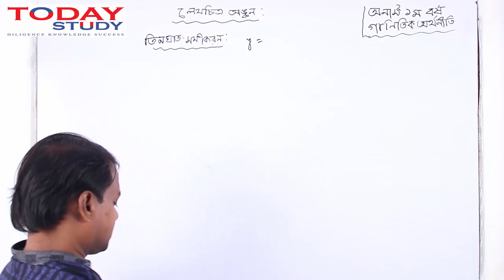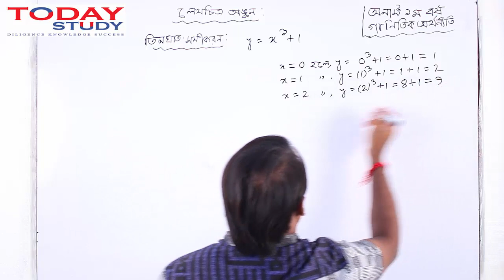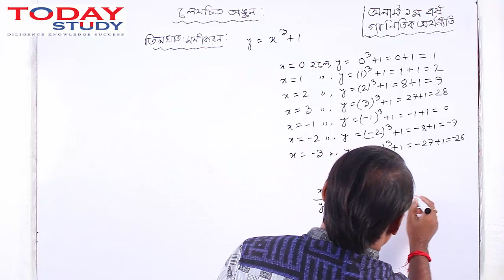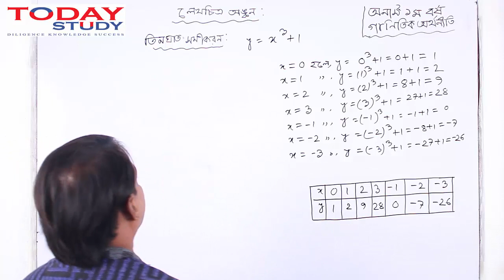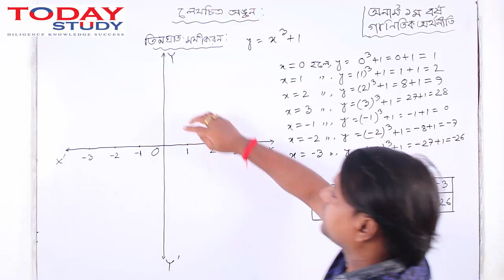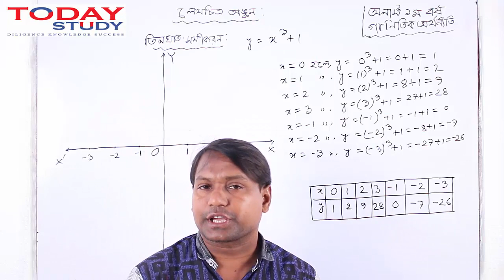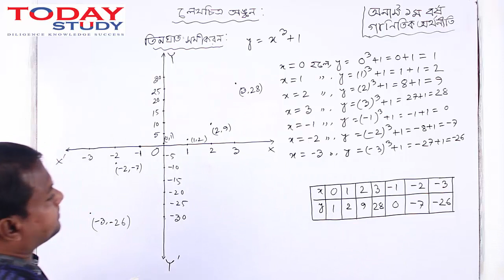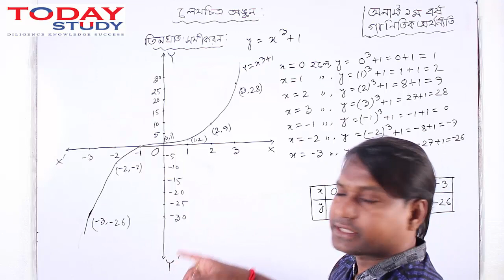Mathematical Economics | গাণিতিক অর্থনীতি লেখচিত্র অঙ্কন তিনঘাত সমীকরণ